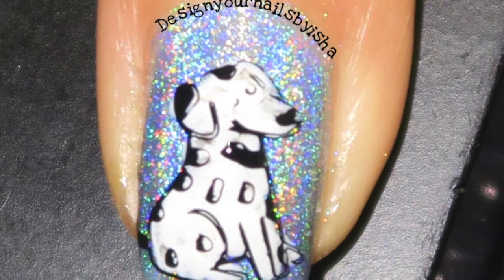Cute and Easy Dog/ Puppy Nailart Design Tutorial | Designyournailsbyisha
Today I have cute and easy dog/puppy nail art tutorial for you.

In this video I used:
💅Base coat from Essie
💅Holo Light Blue Polish from AliExpress
💅White Nail polish from Nykaa
💅Stamping plate  from Beauty BigBang
💅Black Stamping Polish  from Beauty BigBang
💅No smudge Top coat from Born Pretty Store

ROPOSO:  Designyournailsbyisha